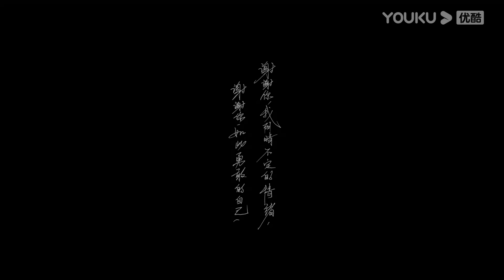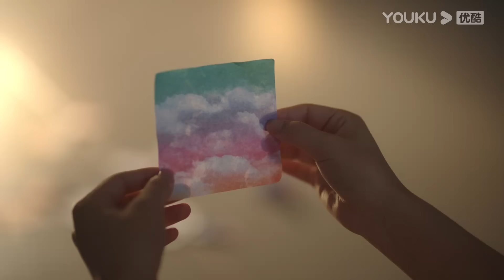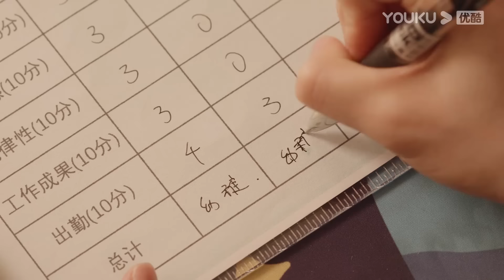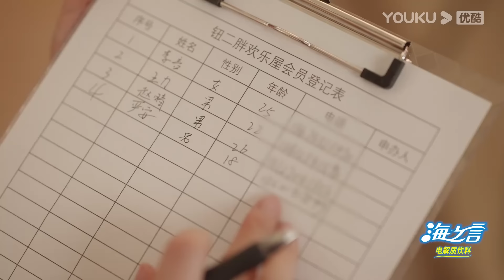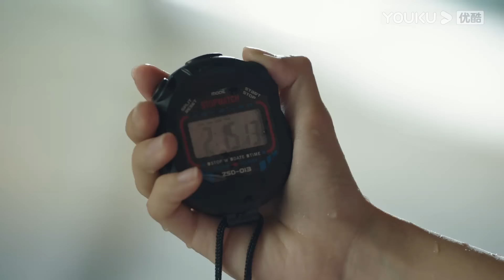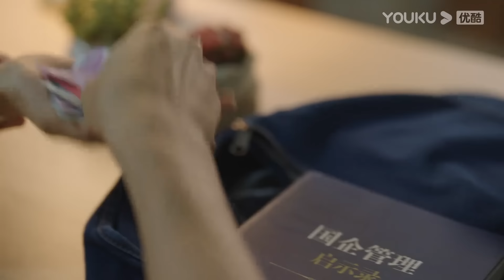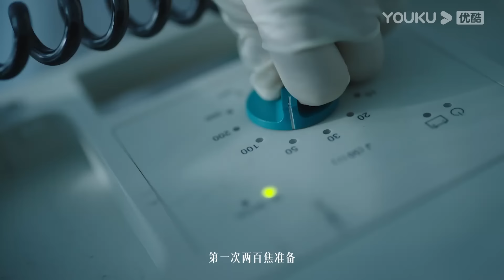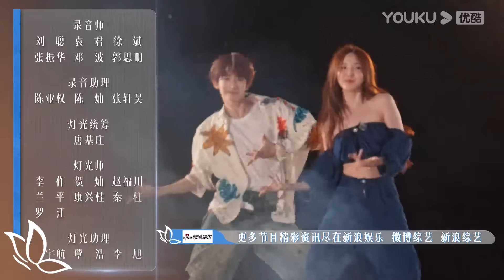【FULL】一拍即合的我們 Hit It Off EP10下 | ❤️‍🔥吳俊霆追愛盧昱曉！上演水中純愛青春故事！ | 關錦鵬/吳鎮宇/陳喬恩/李維嘉 | 優酷台灣 YOUKU TAIWAN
📺【一拍即合的我們 Hit It Off】《一拍即合的我們》是一檔演員搭檔研習進階真人秀節目。十餘位青年演員通過共同的生活和訓練，研習熒幕搭檔的塑造方式，展現演員們真實的生活、工作狀態。演員們經歷共同生活、學習、工作，從相知到相識，每一位演員都將以尋找最佳搭檔為目的，以呈現更好的作品為動力，也將更加堅定作為演員的理想與信念。最終由百名觀影觀眾評選出一組“最佳搭檔”。

00:00 The International Website youku.tv is now available!
02:00 Download YOUKU International APP to get early access to the full show